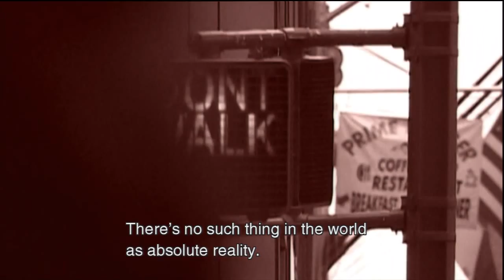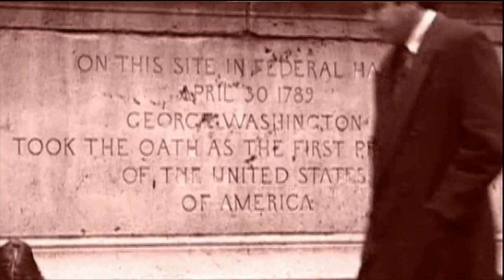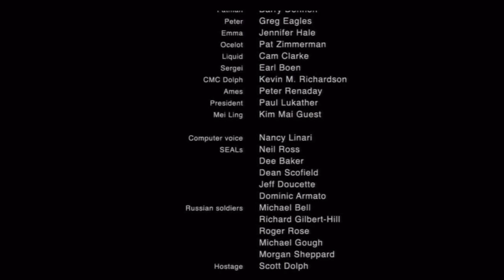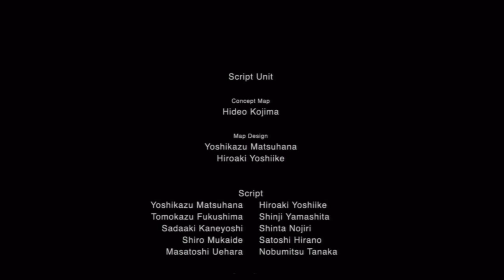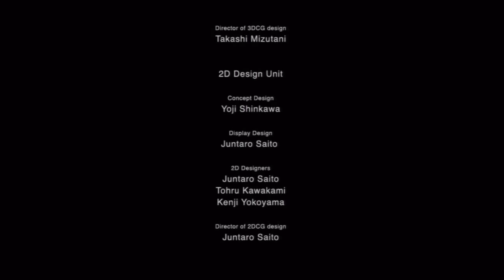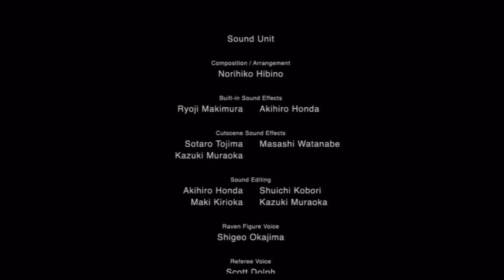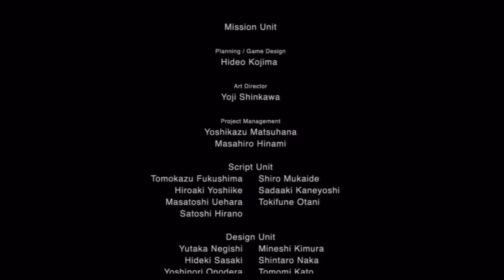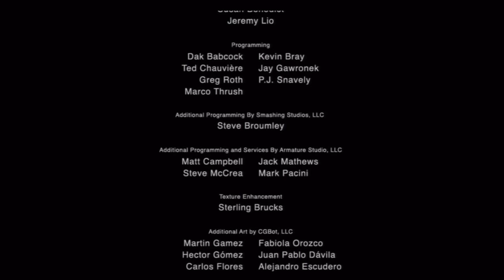Metal Gear Solid HD Collection : Sons of Liberty Walkthrough/Playthrough Pt - 36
Final boss and end credits